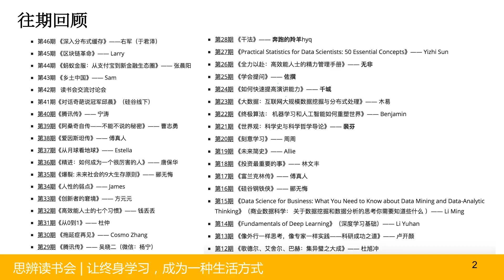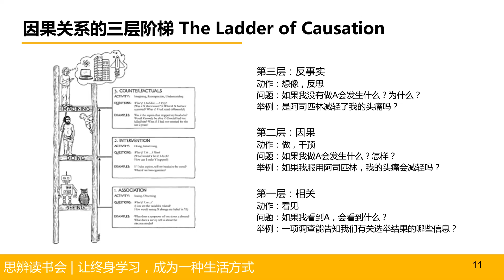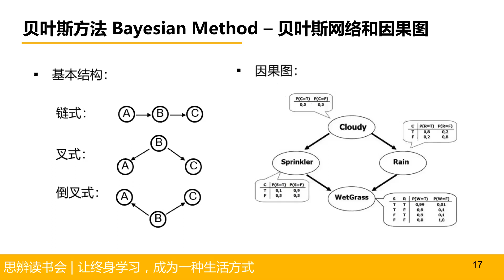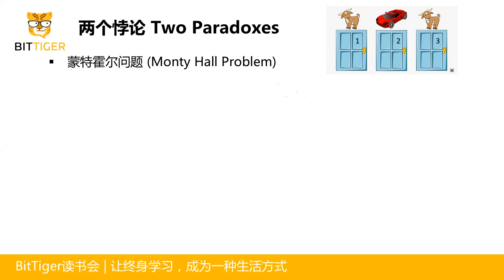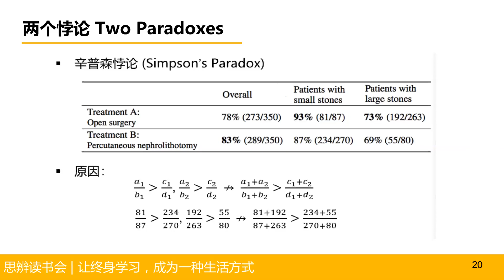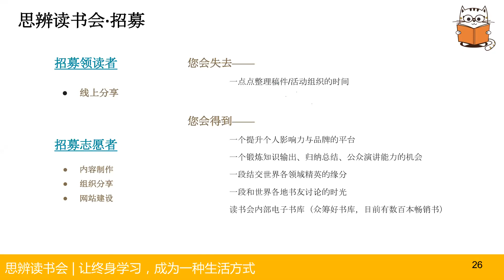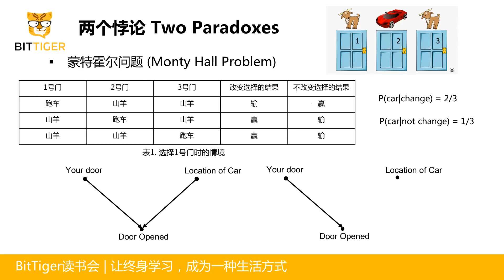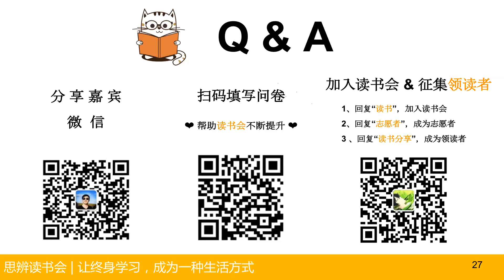【思辨读书会】第76期 The Book of Why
【内容大纲】：
1. 因果关系的三层阶梯 The Ladder of Causation
2. 统计与因果推测 Statistics and Causal Inference
3. 贝叶斯方法 Bayesian Methods
4. 干扰因素 The Confounders
5. 两个悖论 Two Paradoxes
6. 因果与人工智能 Causation and AI
7. 总结与感悟 Summary

【分享嘉宾】
陈伟嘉，康奈尔大学，运筹工程项目研究生

【往期活动视频】

【招募】
感谢关注思辨读书会！
思辨读书会持续招募志愿者与分享者，感兴趣欢迎微信添加shirleyrz进行咨询与报名。谢谢！